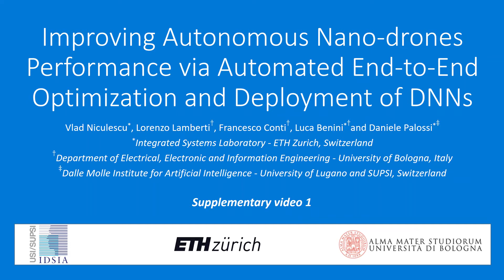PULP-Dronet V2 - Supplementary video 1 (JETCAS)